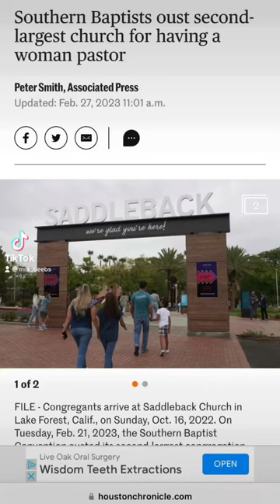Southern Baptist church convention kicks out church with women pastors but protect predators